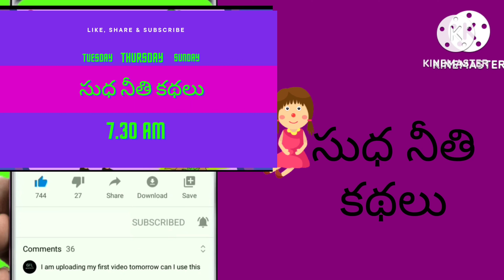Telugu stories -మాయా రత్నం - stories in telugu - తెలుగు కథలు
ఈ కథలో  ఒక బాలుడు తన తల్లిదండ్రులతో పాటు నివసిస్తూ చదువుకుంటూ ఉండేవాడు. సెలవు రోజుల్లో రంగురాళ్ల కోసం వెతుకుతూ ఉండేవాడు. అలా ఒక సెలవు రోజు రంగు రాళ్లు వెతుక్కుంటూ వెతుక్కుంటూ ఒక అడవిలోకి వెళ్ళిపోయాడు. బాగా వర్షం కురుస్తుంది అక్కడ పొదల్లో తనకి ఒక మెరుస్తున్న ఎర్రటి రంగు రత్నం కనిపించింది. దాన్ని చేతిలోనికి తీసుకుని మనసులో ఈ వర్షం ఆగిపోతే బాగుండు అనుకున్నాడు. అంతే వెంటనే వర్షం ఆగిపోయింది. ఆ రాయిని కింద పెట్టి వర్షం పడితే బాగున్ను అని కోరుకున్నాడు కానీ వర్షం పడలేదు. తరువాత తీసుకొని వర్షం పడాలని కోరుకున్నాడు వెంటనే వర్షం పడింది అలా ఏది కోరుకుంటే అది జరుగుతుంది. ఇప్పుడు అక్కడి నుంచి బయలుదేరితే ఉండగా ఒక  సింహ గర్జన  వినిపించి   తను రాయి గా మారిపోవాలని కోరుకున్నాడు. తరువాత ఏం జరిగిందో కథలో చూసేయండి.

In this sudha neethi kathalu channel i will tell about moral stories with cartoons. At the end of the story a moral will be there.

fairy tale stories in telugu | telugu stories new | fairy stories in telugu  | bedtime story | sudha neethi kathalu in telugu
 neethi kathalu
neethi kathalu in telugu
telugu stories
stories in telugu fairy tales
telugu కథలు
Stories telugu